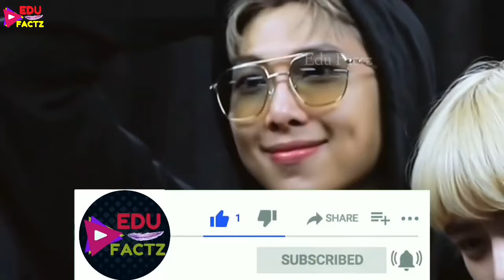BTS RM Confirm Muslim Religion ☪️ Mosque in RM House 🕌 BTS RM Revealed Muslim Religion